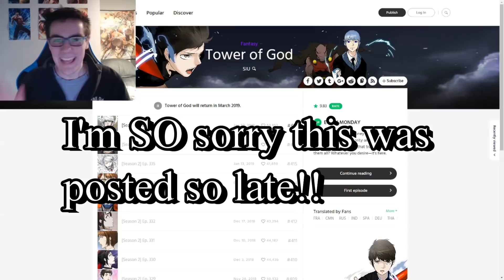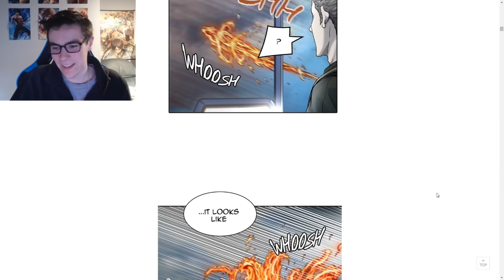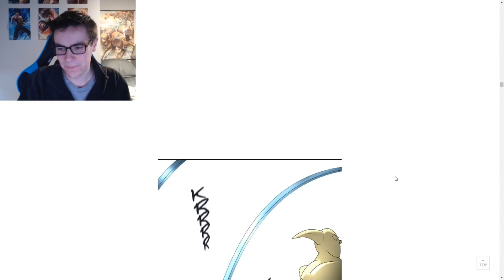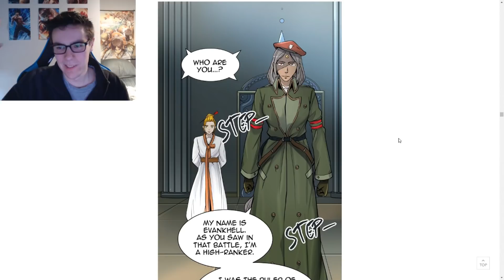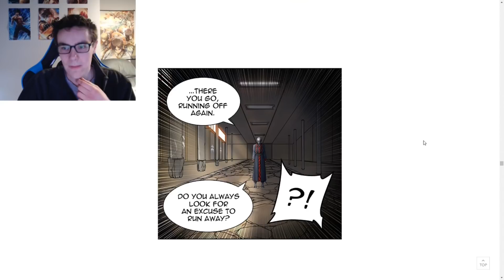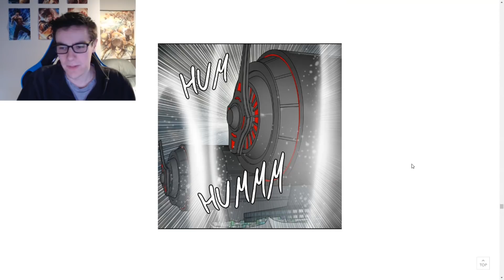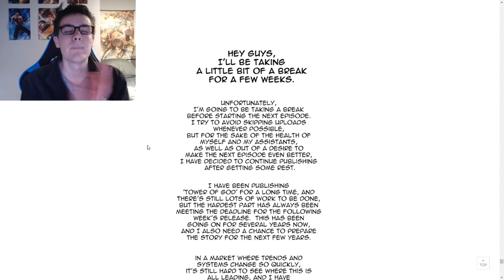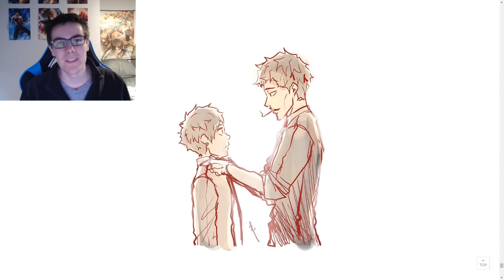LIVE REACTION to Tower of God: Chapter 417 (S2: Episode 337)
My reaction to Tower of God Season 2: Episode 337! It's the end of an era, and Bam and company have to decide what to do from here. Everyone's paths lead somewhere, and we'll have to find out what happens to them when Tower of God returns in March!

Daniel Syck Alt
Deditoiu Bogdan
Tom Boggess
John at Dawn
ThatProgrammer
Luca Chiaramonti